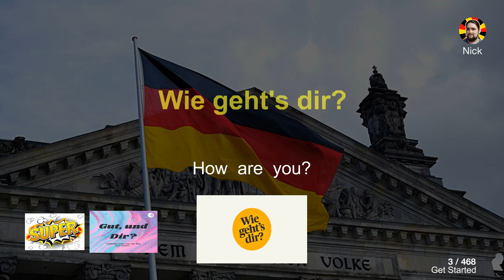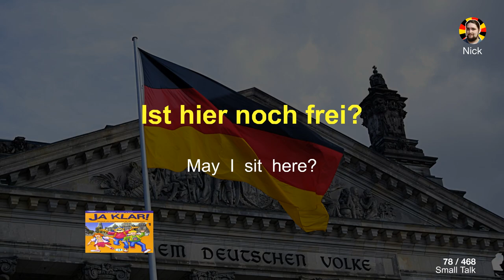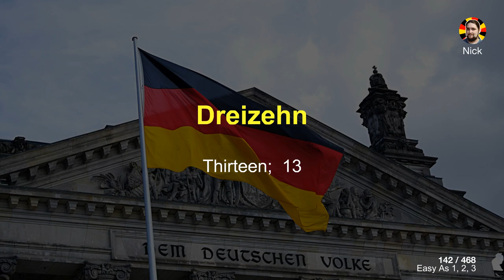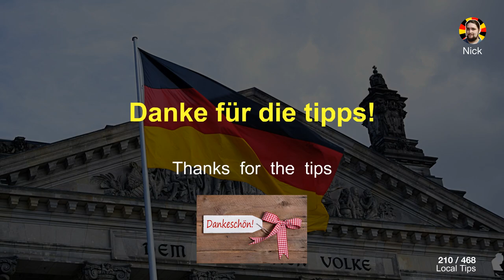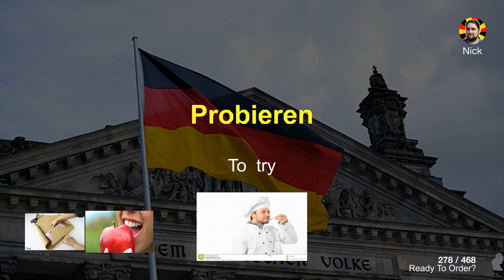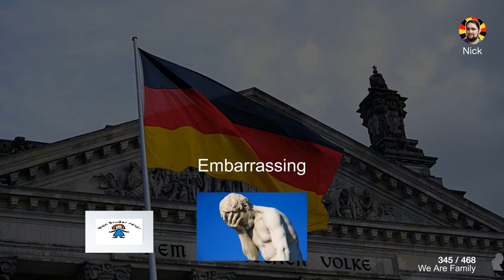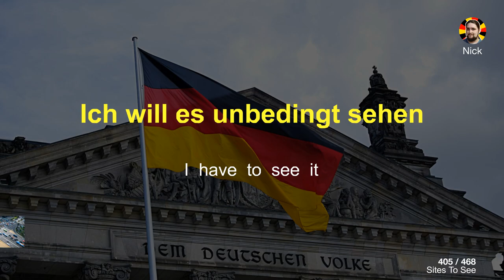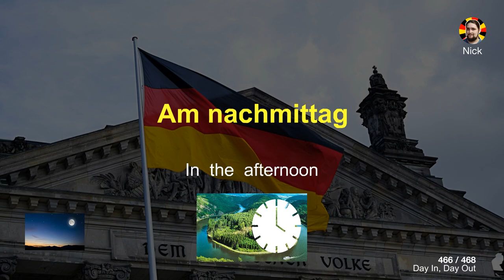German for Absolute Beginners 🇩🇪 Let's Get Started with us!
00:02 Opening
00:37 wie geht's dir?
01:11 ja
01:37 klingt gut!
02:09 kein Problem
02:44 bitte
03:17 was?
03:47 was ist das WLAN Passwort?
04:25 wo sind die Toiletten?
05:01 ich liebe dich
05:39 willkommen!
06:15 Deutsch
06:55 ich habe Durst
07:26 ich nicht
07:56 stimmt!
08:28 Hilfe!
09:04 können Sie mir helfen?
09:39 vielleicht
10:17 na und?
10:50 wie viel
11:27 ich glaube schon
12:02 warte!
12:29 bis später
13:05 guten Abend
13:39 schönen Tag noch!
14:14 dort
14:41 ist hier noch frei?
15:15 was machst du hier?
15:50 besuchen
16:24 ich besuche ...
16:54 kommen
17:28 aus Irland
18:03 bleiben
18:38 der Tag; die Tage
19:26 ich bleibe fast zwei Wochen
20:07 nicht schlecht
20:44 ich liebe deinen Akzent
21:23 und sonst so?
22:01 arbeiten
22:33 der Lehrer; die Lehrerin
23:20 ich arbeite als Barkeeperin
24:02 du willst
24:31 willst du auch etwas?
25:04 das geht auf mich!
25:39 drei
26:08 sechs
26:38 neun
27:07 zwölf
27:38 fünfzehn
28:11 achtzehn
28:45 die Frage
29:19 helfen
29:48 wie kann ich euch helfen?
30:31 wollen
31:05 was macht ihr gern?
31:36 tanzen
32:06 wo kann man hier ausgehen?
32:52 das Currywurst Museum
33:29 der Flohmarkt
34:01 das ist genau mein Ding
34:46 die Musik
35:18 interessierst du dich für Sport?
36:01 das ist mein Lieblingsbiergarten
36:52 ziemlich
37:21 überbewertet
37:54 teuer
38:29 aber
39:11 es ist beliebt, aber ziemlich teuer
39:49 bald
40:15 schließen
40:57 danke für die Tipps!
41:37 einundzwanzig
42:14 dreißig
42:47 dreiunddreißig
43:20 sechzig
43:51 neunzig
44:26 neunundneunzig
45:03 das Getränk
45:42 Sie sind
46:17 einen Tisch für zwei bitte
46:58 alles
47:26 mehr
48:03 hier entlang bitte
48:34 dürfen
49:07 die Flasche
49:40 eine Flasche Wasser bitte
50:19 ohne
50:52 die Karte
51:27 das Dessert
52:06 kein; keine
52:42 das Gemüse
53:23 statt
54:04 noch eins bitte
54:40 schmecken
55:14 können Sie mir das einpacken?
55:54 zusammen
56:28 geht das zusammen oder getrennt?
57:11 dann
57:53 das Hühnchenfleisch
58:28 die Meeresfrüchte
59:02 die Nudeln
59:33 die Nüsse
01:00:04 die Milch
01:00:36 der Zucker
01:01:08 scharf
01:01:40 die Verwandtschaft
01:02:14 du bist
01:02:51 sie sind
01:03:28 nein, das ist nicht meine Schwester
01:04:11 alt
01:04:49 ich bin dreißig Jahre alt
01:05:27 du siehst viel jünger aus
01:06:09 wir haben viel gemeinsam
01:06:49 meistens
01:07:20 wir sind ein Herz und eine Seele
01:07:58 peinlich
01:08:38 aber na ja ...
01:09:22 das Kind; die Kinder
01:10:03 er hat schon Kinder
01:10:35 klein
01:11:04 er ist älter als ich
01:11:49 ich mag
01:12:23 ich mag seine Freundin
01:13:09 reden
01:13:39 sie reden alle zu viel
01:14:31 der Vater; die Väter
01:15:21 der Bruder; die Brüder
01:16:09 der Großvater; die Großväter
01:17:04 die Tante; die Tanten
01:17:55 der Neffe; die Neffen
01:18:49 die Stadt
01:19:26 es gibt
01:20:02 die Sehenswürdigkeit
01:20:40 der Fernsehturm
01:21:13 wissen
01:21:52 ich will es unbedingt sehen
01:22:35 die Kreuzung
01:23:06 vorbei
01:23:44 links vorbei an der Kreuzung
01:24:29 kannst du das bitte wiederholen?
01:25:07 zurück
01:25:43 weit weg
01:26:21 erreichbar
01:27:00 von dort aus
01:27:47 lassen
01:28:22 geschlossen
01:29:00 kosten
01:29:39 gibt es eine Ermäßigung?
01:30:23 die Bude
01:30:58 laufen
01:31:47 dort drüben ist die beste Dönerbude der Stadt
01:32:45 am Dienstag
01:33:18 am Freitag
01:33:53 montags
01:34:25 am Wochenende
01:34:59 am Mittag
01:35:32 nachts

Do you want to speak German fluently?
Following the English audio, the German audio will be played. By listening to the audio on repeat many times, the phrases you have learned will remain in your head.